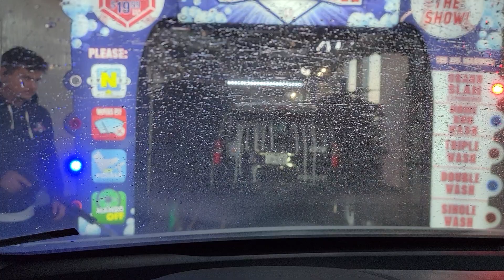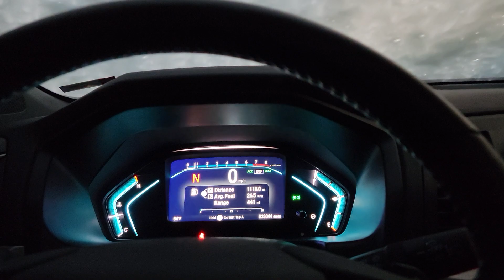a fun trip through the BigLeague Carwash in New Braunfels Texas April 2023